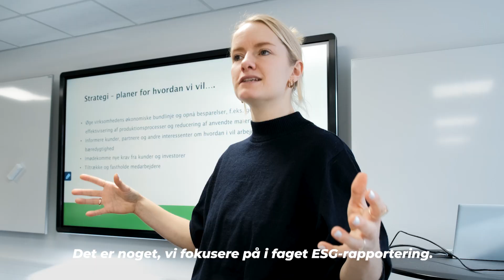Tag på 4-dages kursus i ESG-rapportering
Er du ansvarlig for at redegøre for virksomhedens arbejde med bæredygtighed og ansvarlige virksomhedsdrift? Så er kurset i ESG-rapportering det oplagte for dig. Hør underviser Cecilie Jacobsen fortælle mere om kurset her.